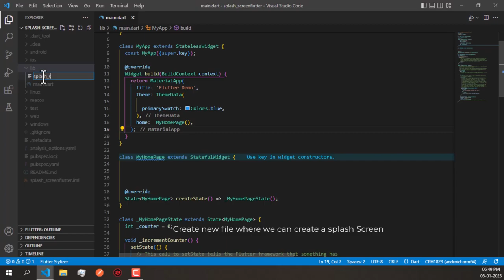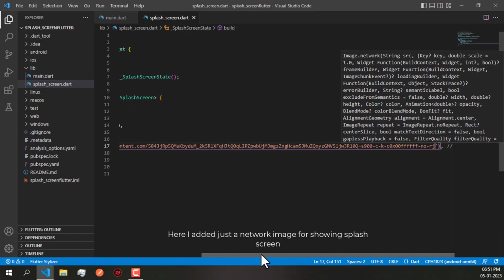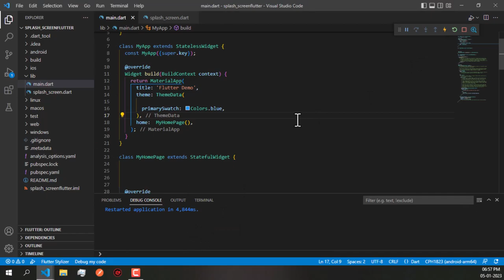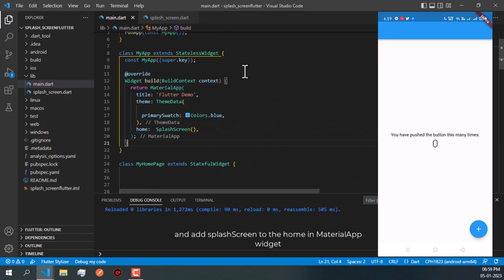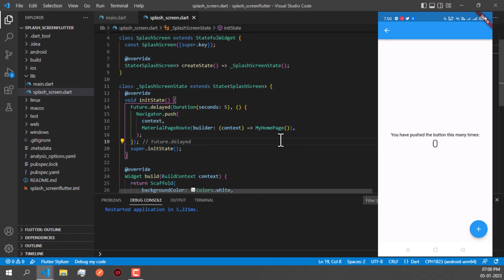Flutter Splash Screen Create custom splash screen Flutter Splash Screen without using any package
Flutter Splash Screen
Create custom splash screen
Flutter Splash Screen without using any package

🚀 Simplify your code, amplify your results. Plabs Source is just a download away! 🌟

🔽 Download This Source code From Plabs Source

Don't wait! Start coding smarter and faster now. Your projects deserve the best tools.